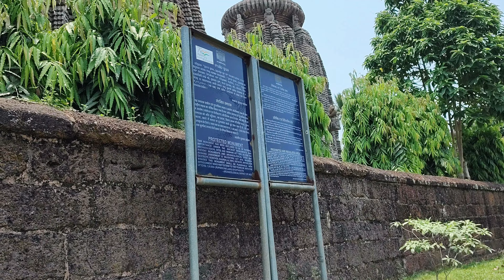Chitrakarini Temple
Hi friends,
In this video I have shown in detail a 13th century A.D. temple known as Chitrakarini Temple.
Chitrakarini Temple is located right next to northern Lingaraja Temple compound wall. The east-facing temple is built in the panchayatana layout, with a central main temple accompanied by four smaller subsidiary shrines. The temples are set within a pretty and well manicured garden that is maintained by the ASI. The temple is thought to have been constructed around the middle of the 13th century A.D. This potentially suggests it could have been instigated by the Ganga dynasty king Narasingha Deva I (also known as Parama Mahesvara) who reigned over the kingdom of Kalinga (ancient Odisha) between circa 1238 and 1264 A.D. This is the same ruler who is attributed as the builder of the Sun Temple at Konark. The temple’s name is derived from the Goddess Chitrakarini, a Sanskrit term that roughly translates to “Paintress”. She is a form of the Goddess Saraswati, who is regarded as the prime goddess of knowledge and creative expression. Today however, the presiding deity is Goddess Baishnabi but worshipped in Chamunda mantra. All of the subsidiary shrines are of similar construction, none having a Jagamohana and it’s probably unlikely they ever did have one. Being smaller structures it’s a little easier to see the detailed carvings up close, the north-west shrine has some particularly nice examples. The Chitrakarini Temple seems extremely popular with locals, in particular students seeking a quiet green space to sit outside and study. It’s one the only truly pleasant places to sit and relax for a while in Bhubaneswar old city, and its central location lends itself perfectly as somewhere to stop for a bit and have a short rest before continuing your exploration of ancient monuments the city has to offer.